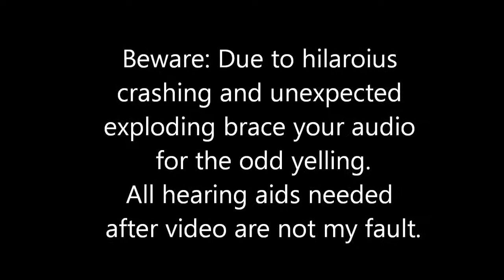I MADE THIS WHEN I WAS 9!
This was super cringy but 6 years old... So. leave it alone... Leave a like for me when I was in year 5!